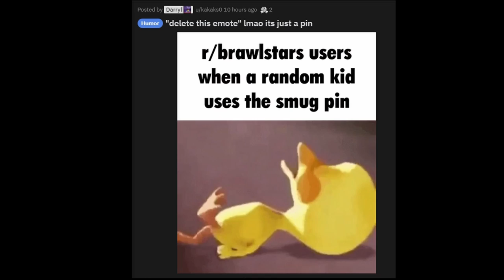Your Daily Meme: Brawl Stars Edition Part 1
These memes are from Reddit! Posters are mentioned. Can your post be shown here next time?